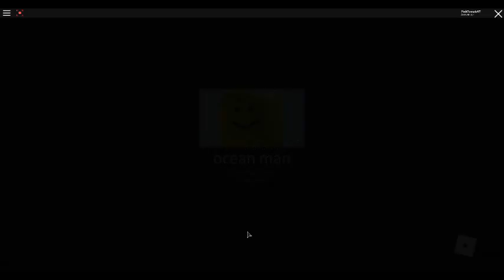Man of the Ocean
I am the Man.